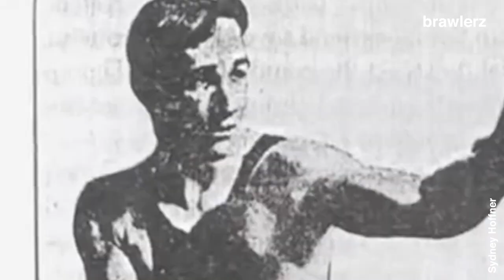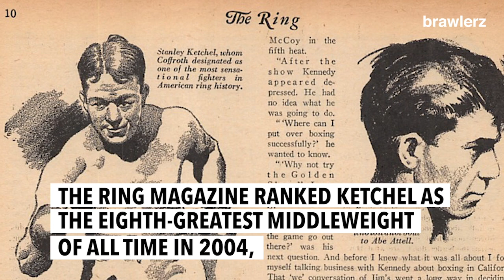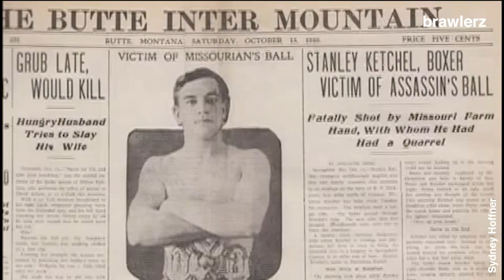Ring Legends. Stanely Ketchel - The Michigan Assassin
"The Michigan Assassin" Stanley Ketchel.

Born in 1886 in Grand Rapids, Michigan, he avoided school, instead falling in with a gang of street kids and often getting into fist fights. At twelve years old, he ran away from home, becoming a child hobo. As a teenager he lived in Butte, Montana, where he found employment first as a hotel bellhop and then as a bouncer. This profession obviously led to many scraps that established his reputation as the best fist fighter in town.
Soon enough sixteen-year-old Stanley was performing in backroom boxing matches with older locals for twenty dollars a week. In 1907, he moved to California, where he knew most of boxing's big names and big fights waited for him.
Only a middleweight, Ketchel was also known for taking on heavyweights, who sometimes outweighed him by more than 30 pounds (14 kg). According to hearsay, before each of his fights, he would imagine that his opponent had insulted his mother, with whom he had a very close relationship; thus, his anger would motivate him to fight with fury.
The Ring magazine ranked Ketchel as the eighth-greatest middleweight of all time in 2004, behind Harry Greb, Sugar Ray Robinson, Carlos Monzon, Marvin Hagler, Jake LaMotta, Charley Burley, and Tiger Flowers. The Ring also named Ketchel number six on their list of 100 Best Punchers of All Time.

He had a record of 51 wins, four losses, four draws, one no contest, and four no decisions (newspaper decisions: 2-1-1), with 48 wins by knockout. He was the first middleweight champion to regain the world title after losing it.
In 1910 Ketchel was shot and killed by staff at a ranch he was staying at in Missouri. The staff robbed Ketchel and left him bleeding out, he died that evening aged just 24.